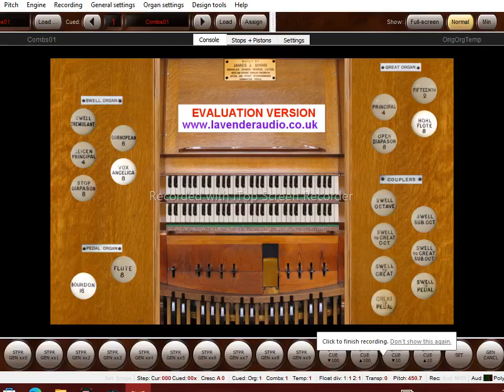Let All The World in Every Corner - Luckington |Virtual Pipe Organ |Music |Spiritual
Let all the world in every corner sing, a hymn by George Herbert on the tune Luckington (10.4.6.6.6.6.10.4.) by Basil Hardwood. On the virtual pipe organ by Vikram Keskar.